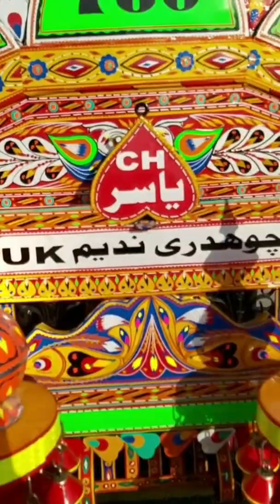Decorated tractor Mf 240 Pakistan no 1 decorated tractor beautiful decoration